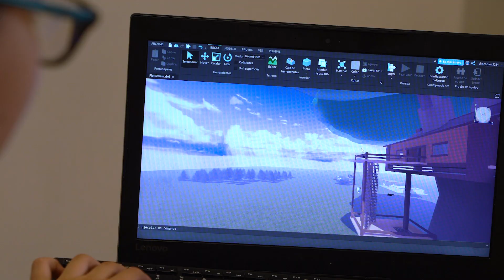¡Descubre Cuentos de bibliotecas!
Una serie web para conectarnos con la niñez y la magia de la lectura en la infancia. 😊